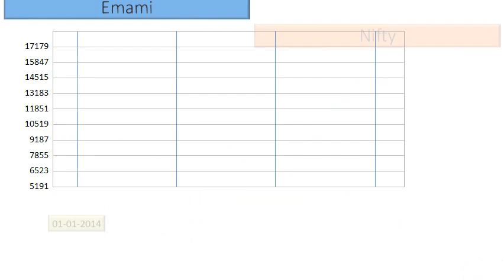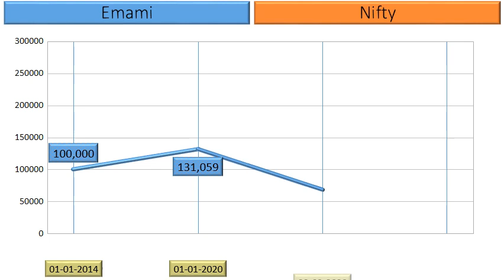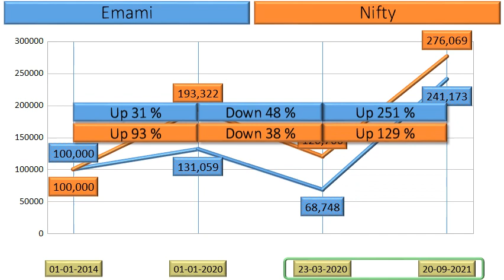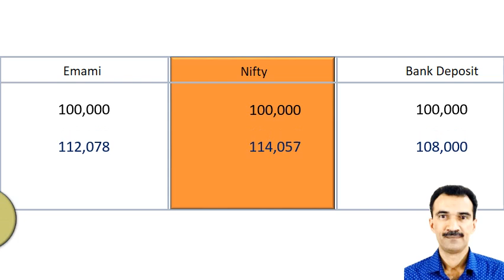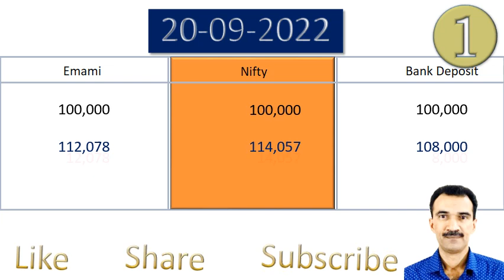Emami Price Analysis